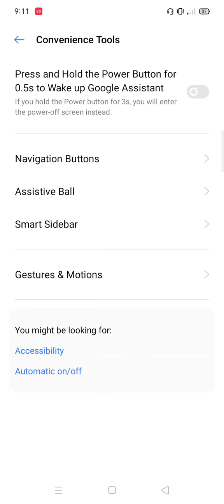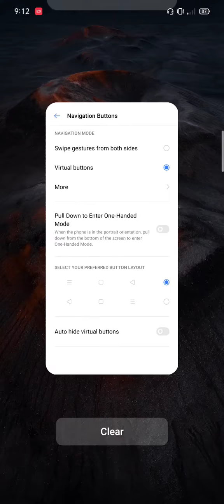Realme 5i Screen Recorder Test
Realme 5i (RMX2030EX_11_C.53)